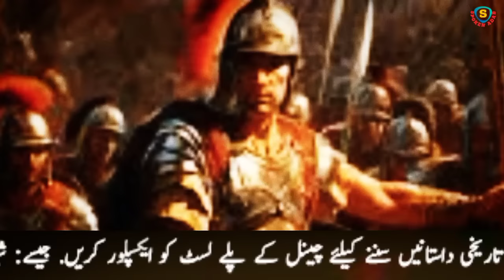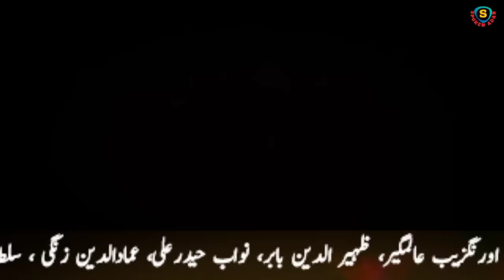Damishq ka Mujahid Ep 25 | Sultan Imaduddin Zangi's siege of the Christian fort of Atharb & strategy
Damishq ka Mujahid Ep 25 | Sultan Imaduddin Zangi's siege of the Christian fort of Atharb and best war strategy  | Audiobook Urdu  | Spoken Adab

Abu Muslim Khorasani Ep01 | Evil character in the history of Islam | Who was Muhammad Ibn al-Ash'ath

Your Quarries:
Damashaq ka Mujahid
Mujahid
Islamic Mujahid
Islamic story
Islamic Video
Islamic Stories
Islamic History
Islamic Series
History online
Historical Novels
Urdu Novel
Hindi Novel
Urdu Audio books
Hindi Audio books
Damascus
Muhafiz
Islamic History
Islamic Warrior
Audiobooks hindi
Audiobooks urdu